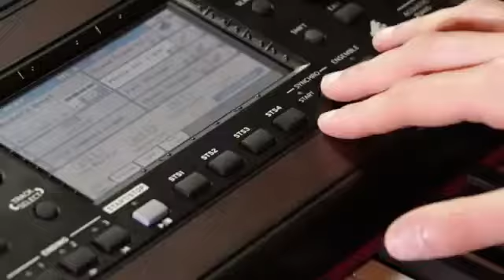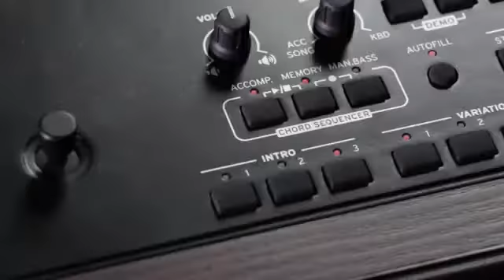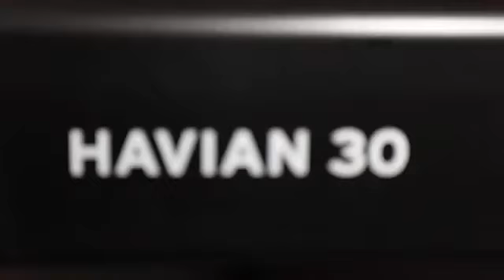KORG® Havian-30 - Demonstração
O HAVIAN-30 oferece sons de pianos de cauda, verticais e elétricos, além de uma coleção de sons de instrumentos musicais adicionais, em um gabinete compacto e estiloso.

O projeto do HAVIAN-30 proporciona praticidade de uso e entretenimento, sem comprometer a qualidade de som e potência exigidos por músicos profissionais.

As teclas com European Hammer Action de alta qualidade, proporcionam ao usuário uma resposta precisa como em um piano de concerto real. O som de piano autêntico e detalhadamente ajustado, irá satisfazer os músicos mais exigentes com sons de acompanhamento e performances que são derivados da renomada série de teclados arranjadores KORG® Pa.

Graças ao estiloso suporte opcional com pedal sustain e um conveniente suporte para fones de ouvido, o HAVIAN-30 se encaixará perfeitamente em qualquer sala de estar.